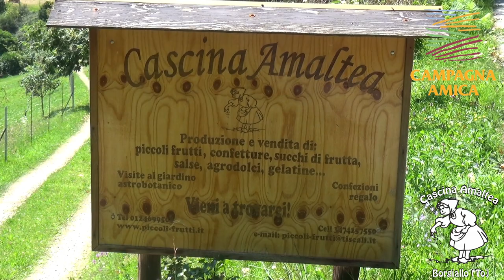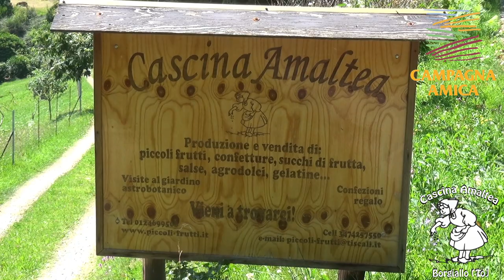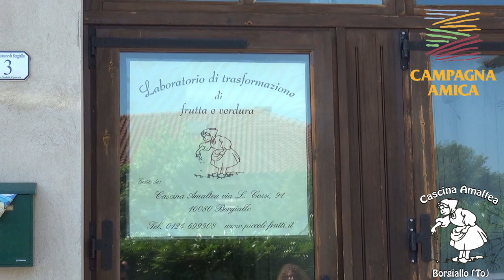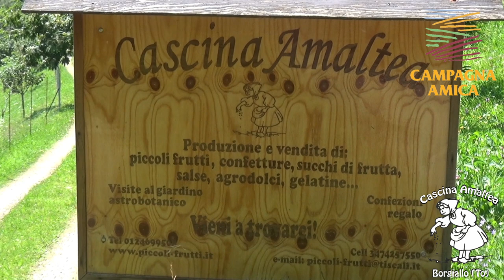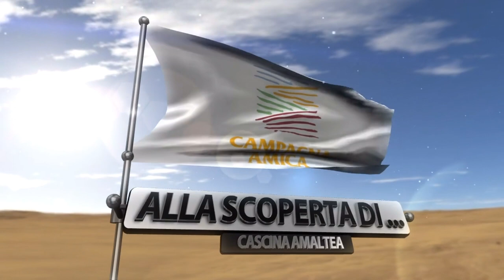Alla Scoperta di.... Cascina Amaltea di Borgiallo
Un viaggio viaggio alla scoperta dei “piccoli frutti” della Cascina Amaltea di Borgiallo, accompagnati da Ialisa Tapparo e dai suoi genitori, Daniela Giglio e Piero Tapparo.